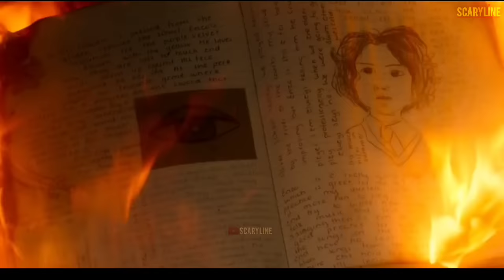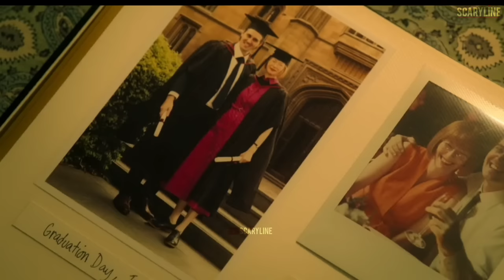REJEKI NOMPLOK.. Beli barang Antik dapat Jin Berusia 3000 Tahun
Film ini Mengikuti Cerita dari Seorang wanita bernama Alithea yang membagikan kisah kehidupan nya,,
Saat ia menemukan Jin dari dalam botol yang menawarkan tiga permintaan kepada Alitea demi kebebasannya untuk kembali ke alam jin

Meskipun akan sulit dipercaya tapi Alitea memastikan kalau kisah ini adalah benar dan dengan Nyata dialaminya..

ScaryLine
Spoiler !!